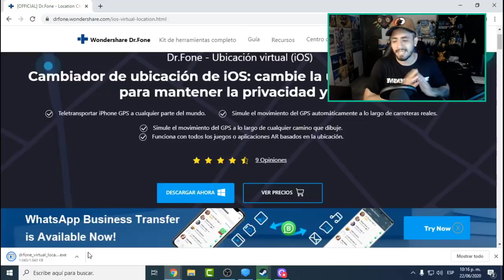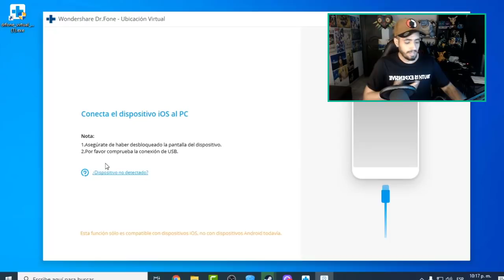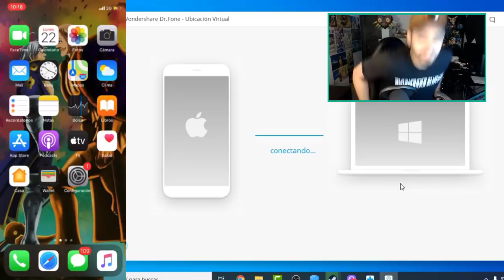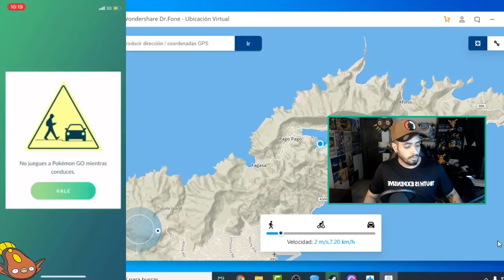Como Ser FLY En POKEMON GO Paso A Paso [iPhone -iOS]- NUEVO METODO 2020!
DESCARGA EL GPS PARA IPHONE DESDE AQUÍ:
Simula el GPS de Tu iPhone de manera fácil y segura